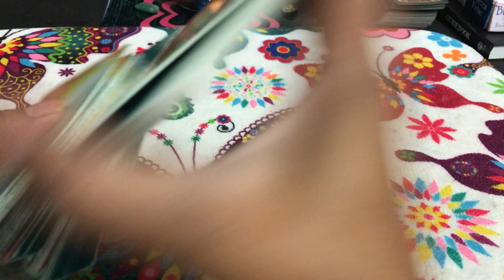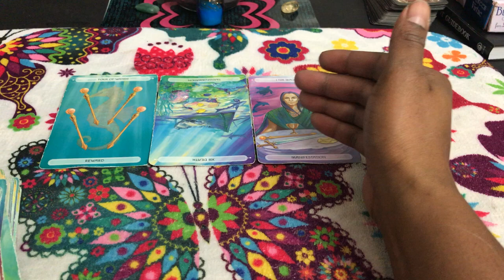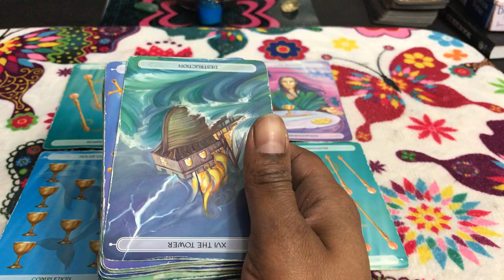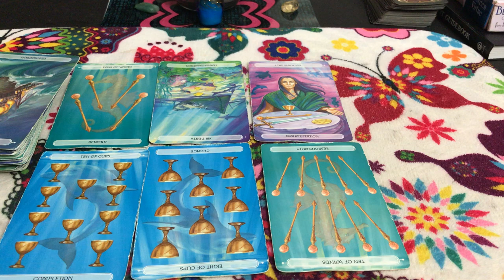🦋 (TIMELESS)) Aries weekly weekend reading. This addiction, we can loose it all again. 9/28/17 TAROT